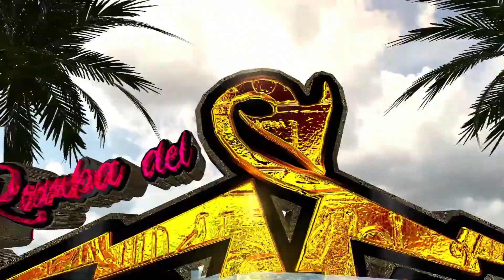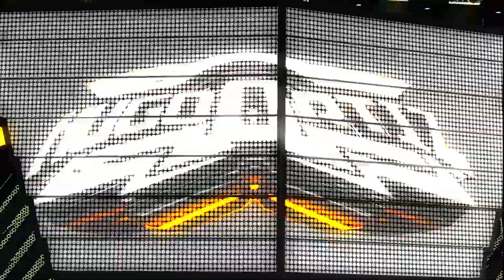Tranquilo que el equipo gana Tito Cortes Sonido sensación Barranco en Cuautepec Barrio Alto